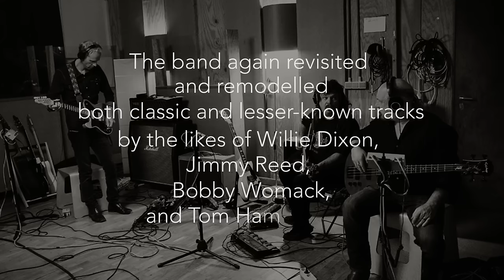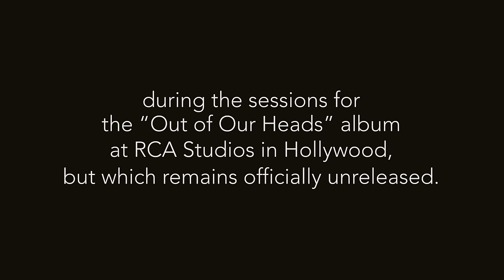Blues Karloff - Video Clip - Trailer for new album: Light And Shade Trailer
On January 22, 2016, Blues Boulevard Records will release the second album by Blues Karloff, entitled “Light And Shade,” the follow-up to last year’s critically acclaimed debut “Ready For Judgement Day”. “Light And Shade” will be available as a compact disc album (digipak + 12-page booklet), as well as a long-playing vinyl album.

On their second album, Light And Shade, the band again revisited both classic and lesser-known tracks by the likes of Willie Dixon, Jimmy Reed, Bobby Womack, and Tom Hambridge (who has been referred to as "The White Willie Dixon" by none other than Buddy Guy). They also recorded their version of “Looking Tired” a great Jagger–Richards Blues number which the Rolling Stones originally recorded in 1965 during the sessions for the “Out of Our Heads” album at RCA Studios in Hollywood, but which until today remains officially unreleased. Sensing the need to gradually carve out their own identity as well as demonstrating their developing skills as tunesmiths, various members of the band wrote the remainder of the tracks on “Light And Shade”.

This “trailer” features excerpts from each track of the forthcoming album. Enjoy !